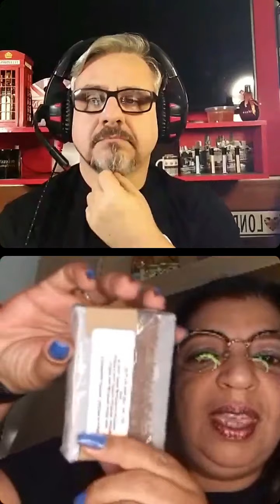LIVE PROJETO POR DENTRO DA MARCA apresentando CACAU FLOR AROMAS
Sigam o Instagram da Marca e fiquem por dentro das novidades promoções e lançamentos: @cacaufloraromas

Sigam também o Instagram da @anacristina7109 Ana Cristina, além do canal Cheirinhos de Mimos.